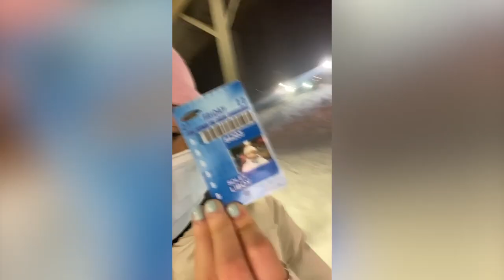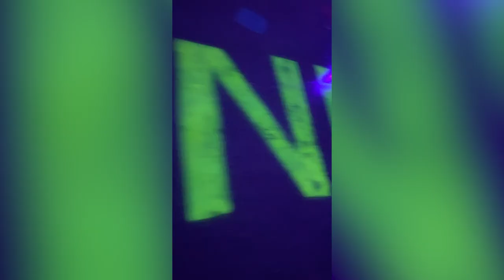WHAT WINTER IS REALLY LIKE IN SYRACUSE | WINTER TIPS | SNOWBOARDING |SYRACUSE UNIVERSITY VLOG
Join Soley Liboy '24 as she takes you through all things winter as a Syracuse University student. As a student from Puerto Rico, winter is a new season for her! Really, how *is* the snow? What activities are there to do during the winter months? How do you stay warm?